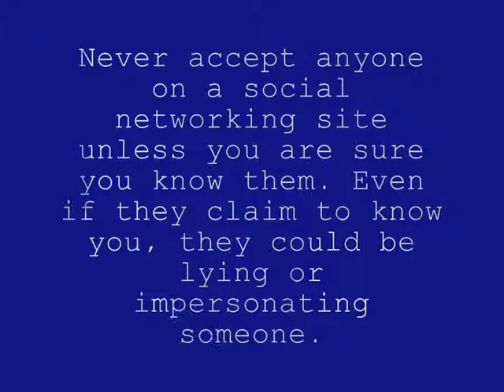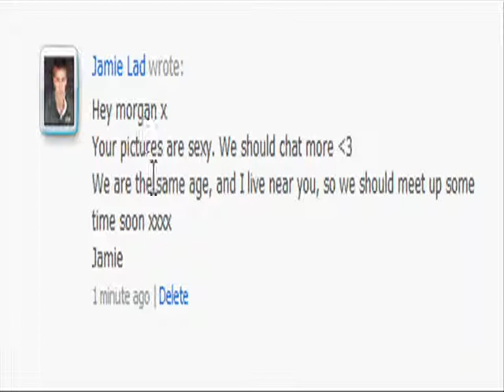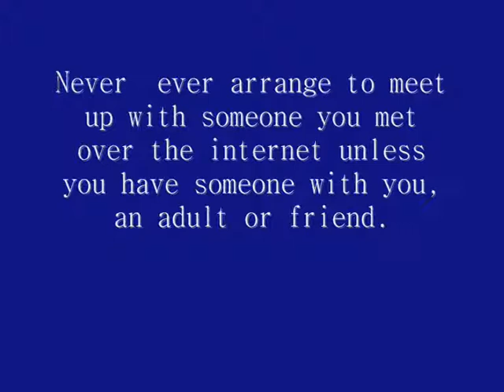E-Safety for young people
Created for AiDa webpage to educate young people on Esafety.